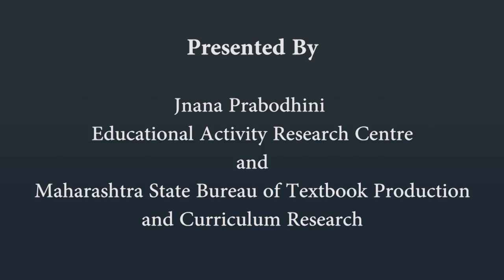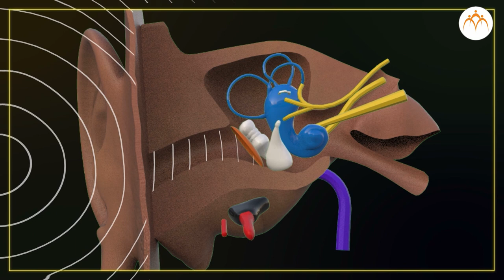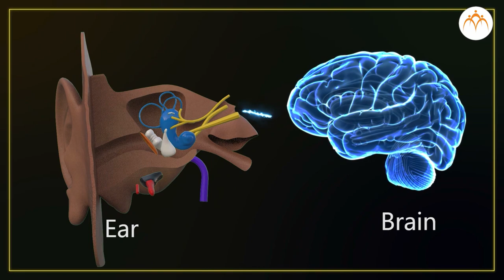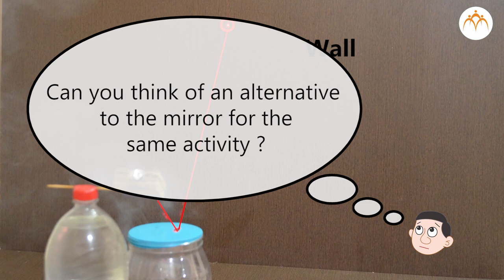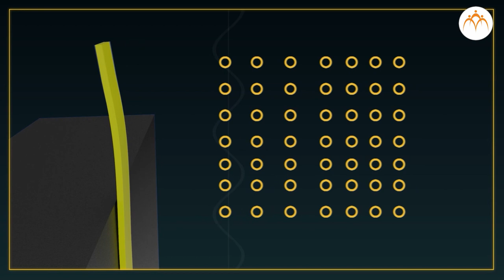Sound - Introduction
Sound - Introduction, Sound,6th,Science,Jnana Prabodhini,Maharashtra Board,